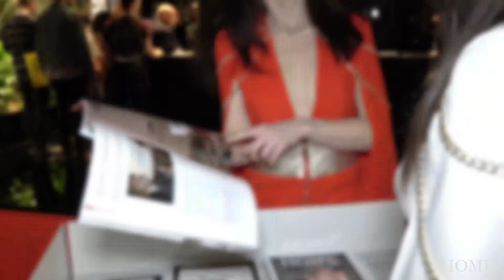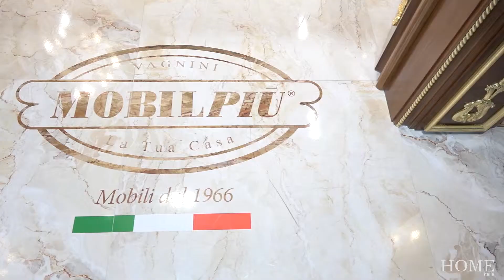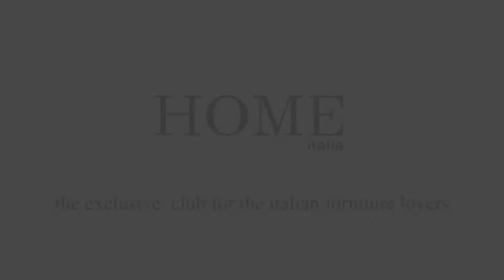HOME Italia - 56° Salone del Mobile, Milano